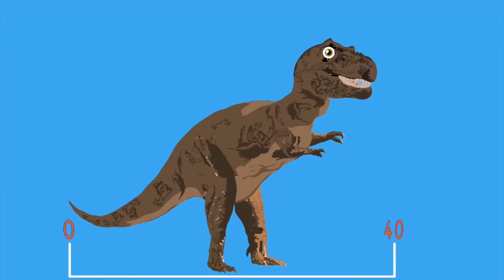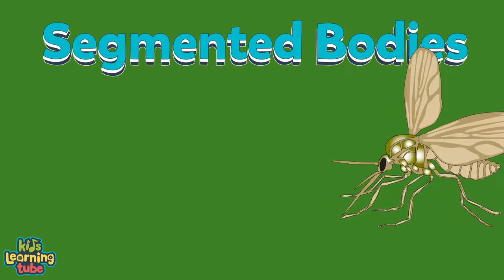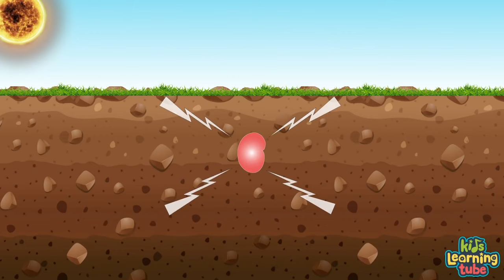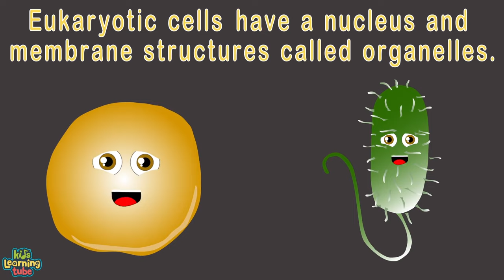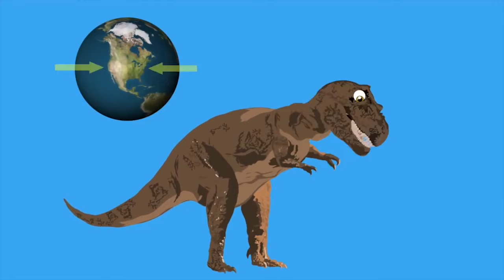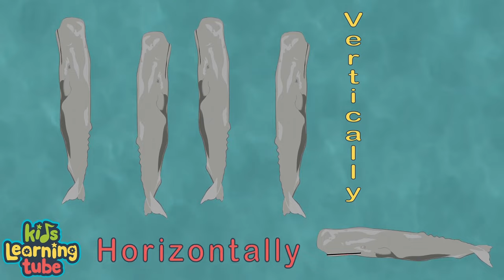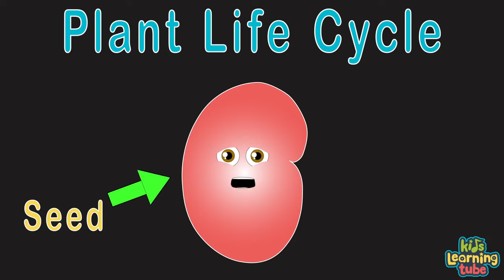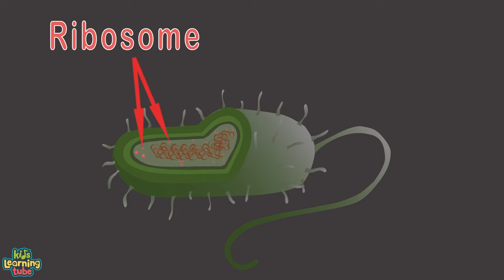Life On Earth! | Tyrannosaurus Rex Song and More!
Let's look at different animals and plants on the 3rd planet from the sun!